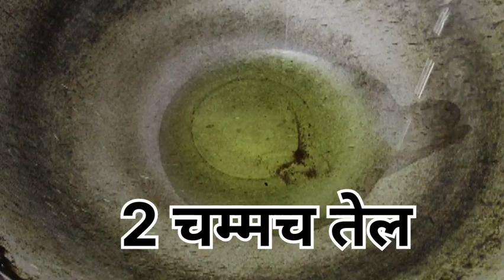Quick corn fried rice| Corn rice recipe| Corn pulao | corn rice recipe Indian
fried rice
Quick Corn Fried Rice
फटाफट वाली कॉर्न फ्राइड राइस
veg fried rice recipe
vegetable fried rice recipe
how to make vegetable fried rice
फ्राइड राइस
pulao recipe
how to make corn fried rice
fried rice recipe in hindi
how to make fried rice
veg fried rice in hindi
restaurant style veg fried rice
corn rice
fried rice recipe
corn fried rice recipe
lunch box recipe
vegetable rice
kabita
veg pulao
होटल जैसा फ्राइड राइस कैसे बनाते है
ric
Tasty cooking recipes
corn rice
corn rice recipe
sweet corn rice recipe
corn rice recipe indian
sweet corn
sweet corn recipe
corn
corn pulao
pulao recipe
pulao
crispy corn
crispy corn recipe
corn fried rice
fried rice
corn recipes
corn curry
sweet corn curry